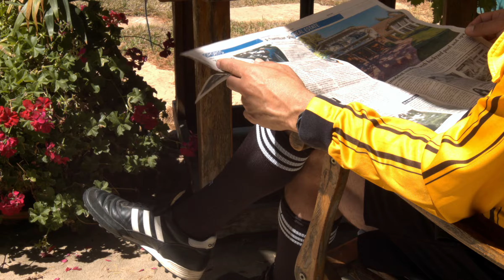WHISTLEBLOWER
A retired soccer referee reflects on his old job, why he still likes to wear the uniform, and how he now spends his free time.

📀 Eve Axness directs “Whistleblower,” a peaceful portrait of retirement life for one man in California. Clocking in at under three minutes, the film is short but sweet diversion into calm waters, we watch as the man dressed in his old uniform relaxes by the pool, or watches the birds. He recalls fondly the old days running up and down the soccer field, blowing the whistle, keeping the game in check. But all things come and go.